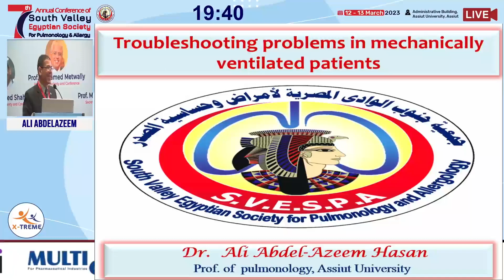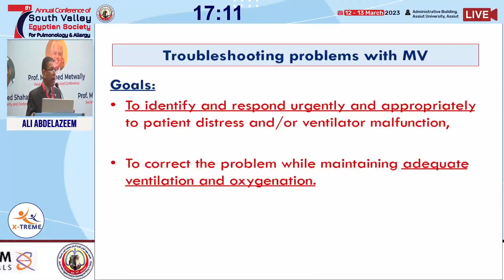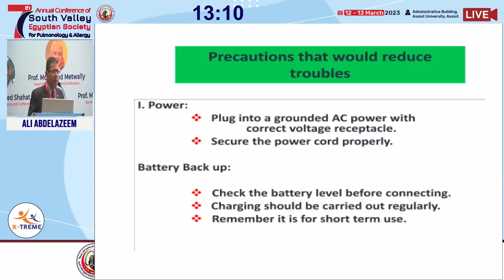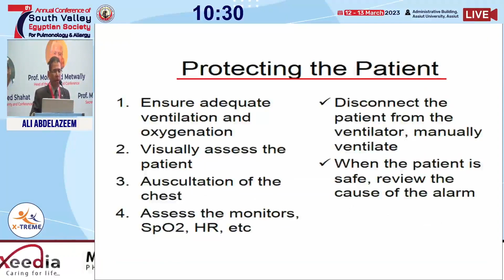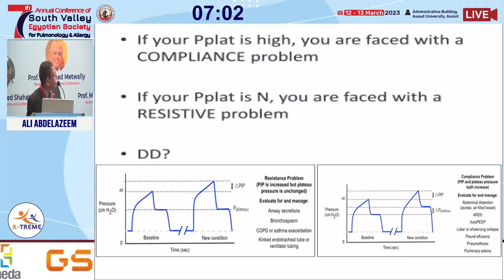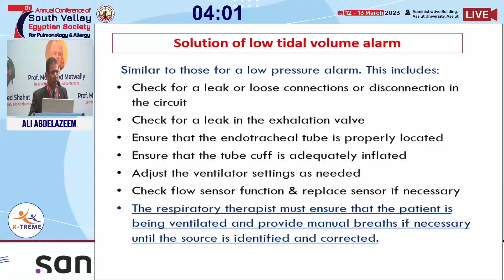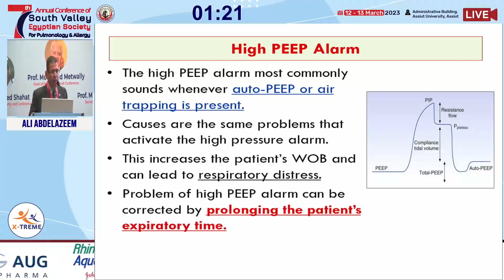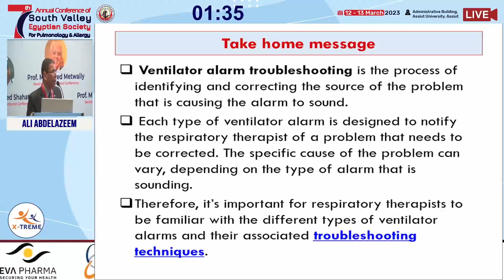Prof. Ali Abdelazeem - Troubleshooting Problems in MV Patients